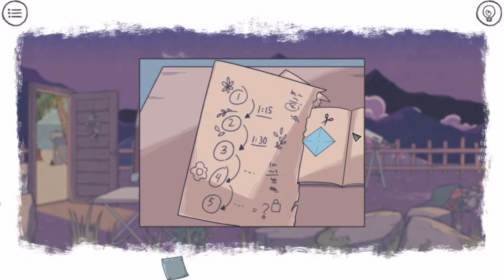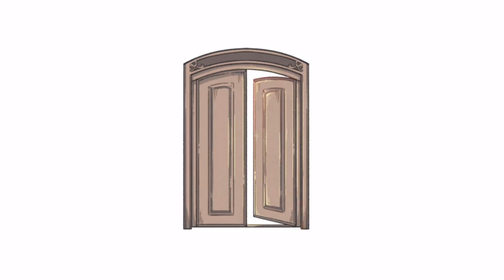When The Past Was Around (Full Game) (No Commentary) (But Yes, I Cried)